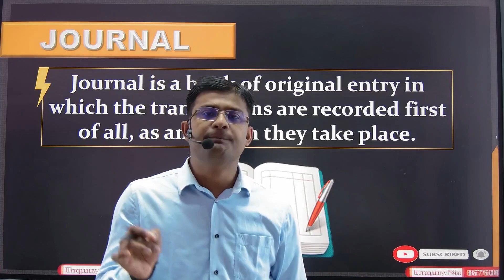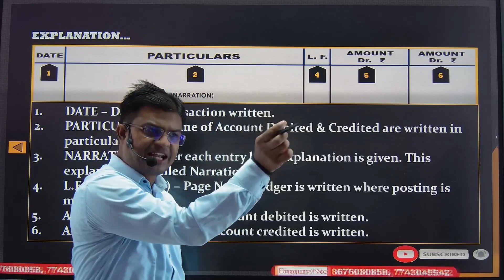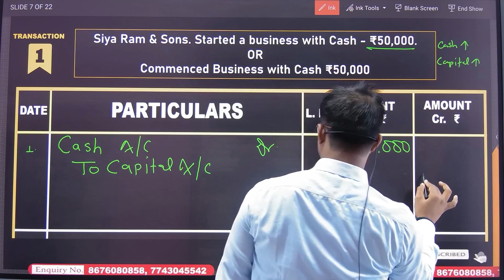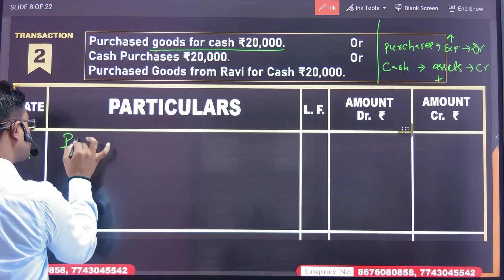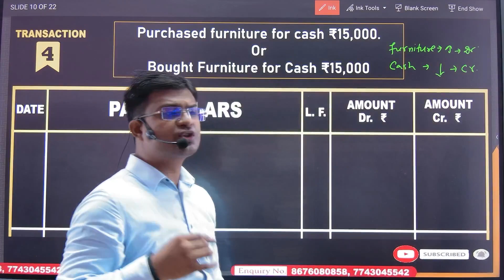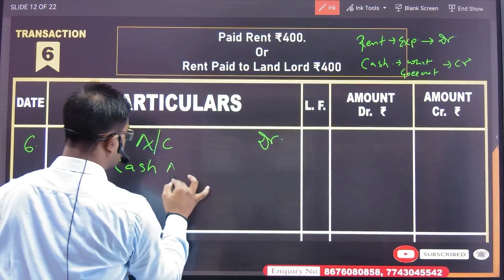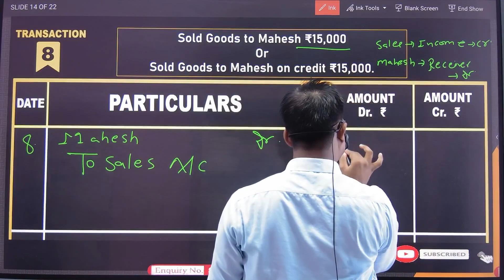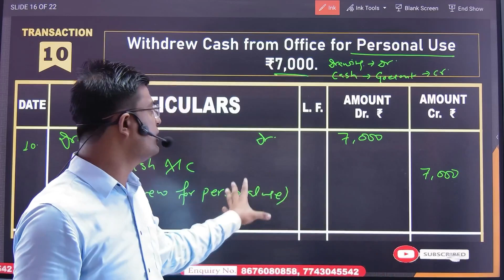JOURNAL - L1 | Accounts | 11th | Chandan Sir | Goodwill Educare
Address : Goodwill Educare
 B 30/74 , Ravidas Gate , Beside Lanka Thana ,Lanka ,Varanasi , Uttarpradesh 221005

We Provide both Online and Offline Classes.
We will make sure to let you learn Everything and help you in achieving 95℅ + Marks.

Much Love :)
Chandan Sir :)